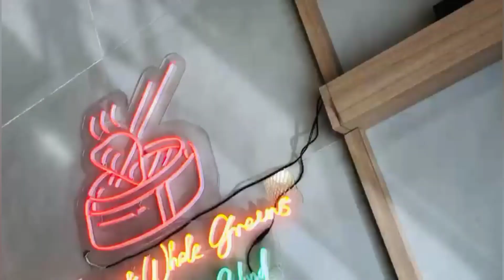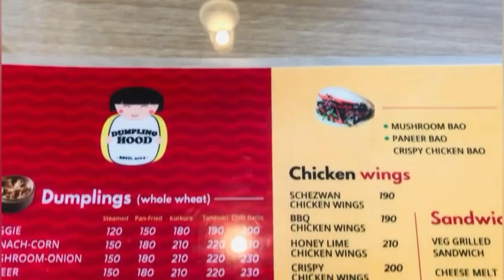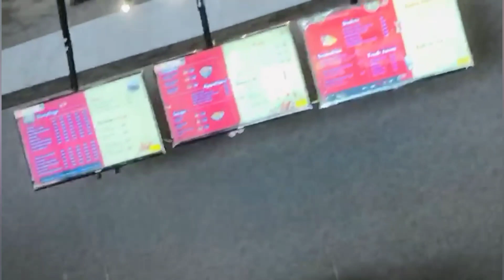dumpling hood ||hoshiarpur🥟🥣🥰mini vlog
hlo guys  watch this full video plz don't skip